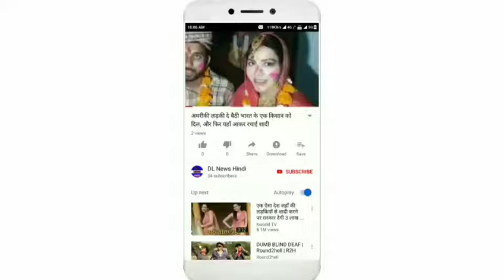शूटिंग के दौरान बुरी तरह चोटिल हुआ यह अभिनेता, हॉस्पिटल से पहली तस्वीर आयी सामने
टीवी इंडस्ट्री के पॉपुलर अभिनेता फैजल खान इन दिनों सोनी एंटरटेनमेंट के पॉपुलर शो चंद्रगुप्त मौर्य में नज़र आ रहे है, शो में वो मुख्य भूमिका निभा रहे हैं|अपने करियर में फैजल कई टीवी शो में काम कर चुके हैं और एक्टर के साथ साथ वो एक बहुत अच्छे डांसर भी हैं
अभी फ़िलहाल वो अपना डांस परफॉरमेंस रियल्टी शो नच बलिए 9 में दिखा रहे हैं|हाल ही में फैजल को शूटिंग के दौरान गहरी चोट लगी थी जिसके बाद उन्हें हॉस्पिटल में एडमिट होना पड़ा हैं| सोशल मीडिया पर उन्होंने हॉस्पिटल से अपनी पहली तस्वीर शेयर की हैं
तस्वीरों में आप देख सकते हैं की फैजल को काफी सारी चोट लगी हुई हैं और अभी वो एक्टिंग करने के लिए तैयार भी नहीं है|डॉक्टर ने भी उन्हें आराम करने की सलाह दी हैं|बता दे की उनका शो चंद्रगुप्त मौर्य का आज टीवी पर आखरी एपिसोड दिखाया जाएगा
फैजल अपने अभिनय और अच्छे लुक के लिए काफी जाने जाते हैं और सोशल मीडिया पर भी इन्हे दर्शक बहुत ज़्यादा पसंद करते हैं|बहुत जल्द वो टीवी पर वापसी करते नज़र आने वाले हैं|